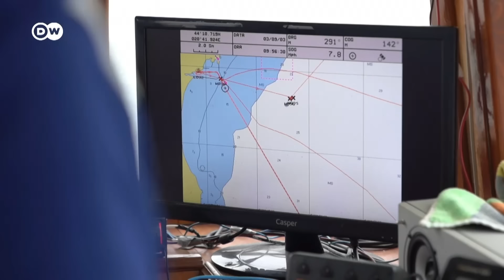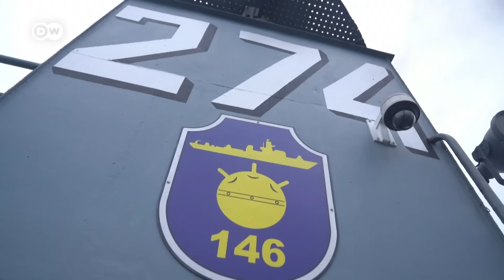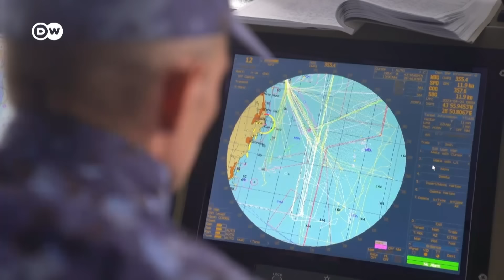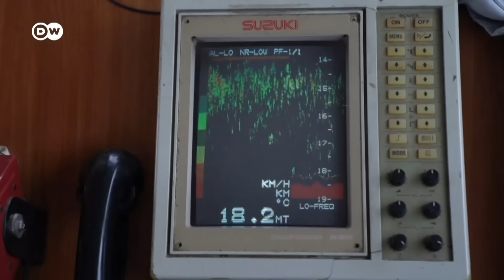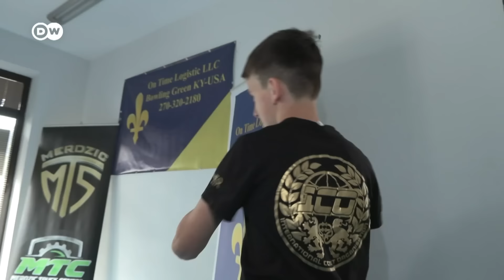Вибори у Туреччині: як землетрус "похитнув" Ердогана - "Європа у фокусі" | DW Ukrainian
Дивіться європейський тижневик "Європа у фокусі" на каналі "DW Українською". У цьому випуску - з такими темами:

00:00 Туреччина: як землетрус впливає на передвиборчі рейтинги Ердогана

06:38 Румунія: як Чорне море стає дедалі небезпечнішим через війну в Україні

12:04 Іспанія: чому Барселоні доводиться боротися з навалою кабанів
На жаль, це відео не доступне для перегляду на YouTube через авторські права. Дивіться його на нашому сайті

12:55 Боснія: як місцевий тренер кунг-фу домігся визнання в Америці

18:22 Франція: хто торгує книгами на набережній ріки Сена у Парижі